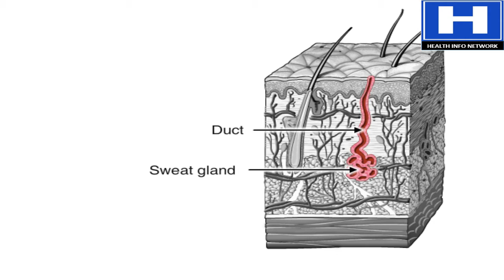How Sweat Glands Work Animation